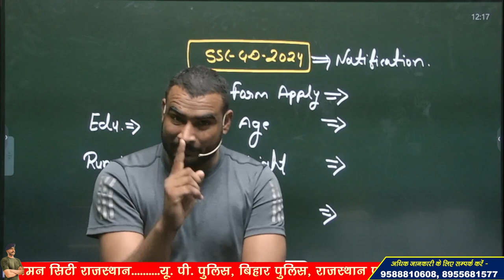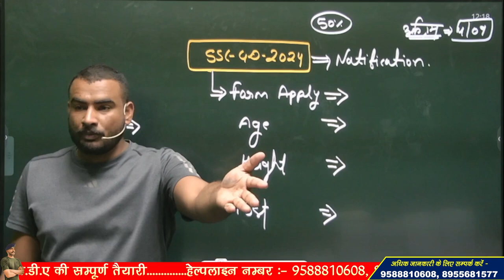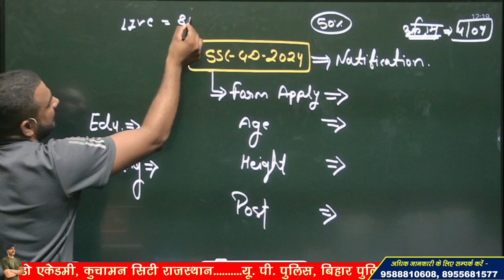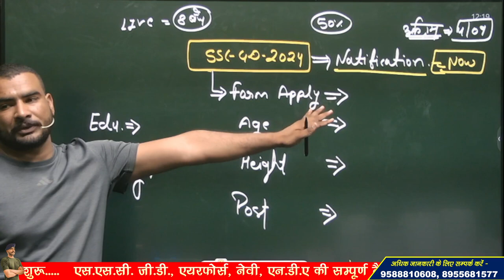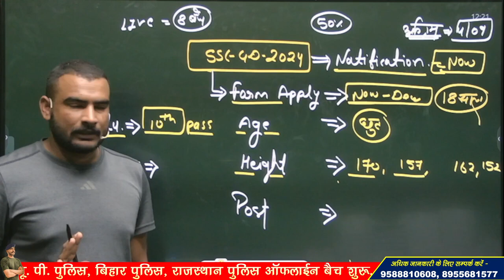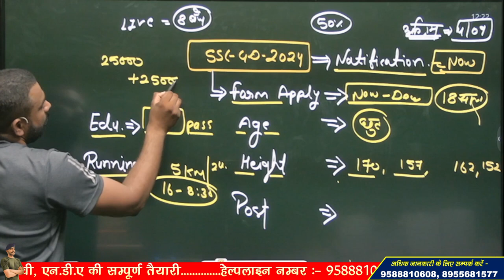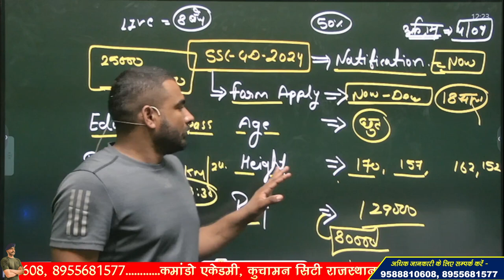ssc gd 2024 इतने साल वाला भी भर सकेगा form